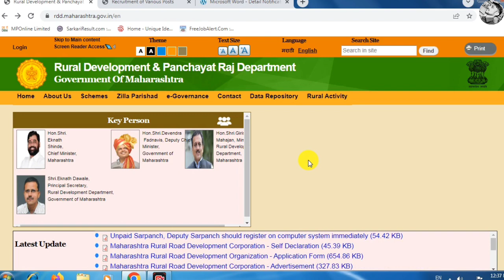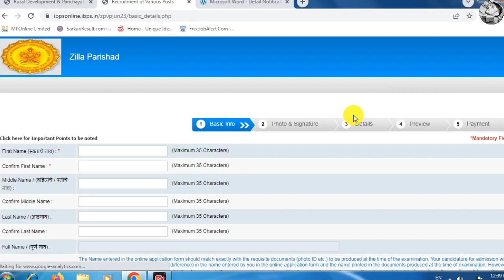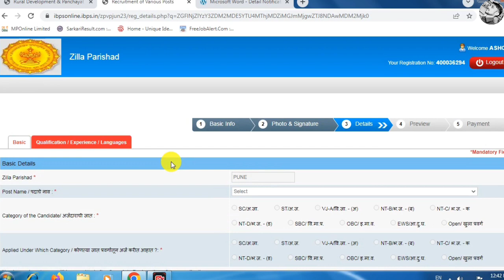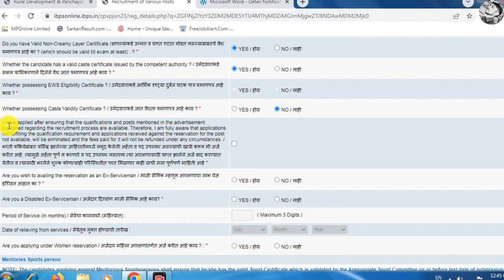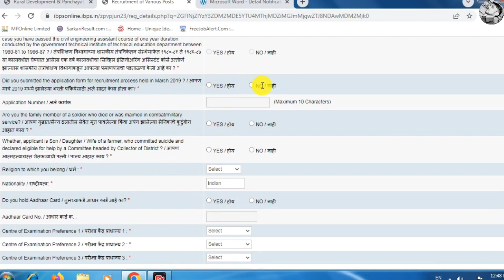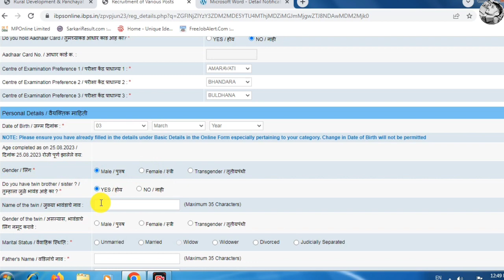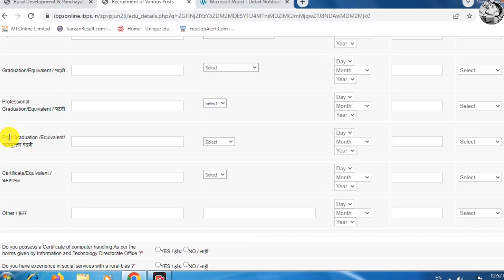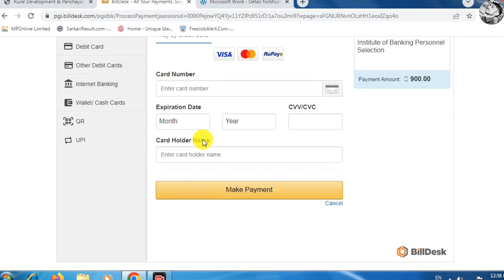Zilla Parishad Maharashtra Group C online form 2023 Kaise bhare | महाराष्ट्र जिला परिषद भरती 2023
Zilla Parishad Maharashtra Group C online form 2023 Kaise bhare | महाराष्ट्र जिला परिषद भर्ती 2023

es video me maine aapko bataya hai Zilla Parishad, Maharashtra has given a notification for the recruitment of Group C (Arogya Sevak,  Health Nurse, Pharmacy Officer & Other) vacancy. Those Candidates who are interested in the vacancy details & completed all eligibility criteria can read the Notification & Apply Online.

your queries 👇
zilla Parishad Maharashtra group c online form 2023
Maharashtra zilla Parishad group c online form 2023
Maharashtra Zilla la Parishad vecancy 2023 apply online
maharashtra zp bharti 2023
jilha parishad online application form
zilha prishad bharti online application form